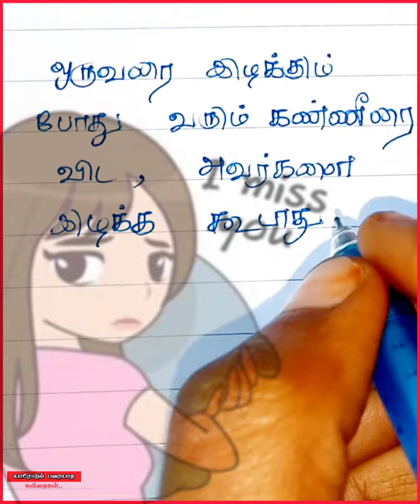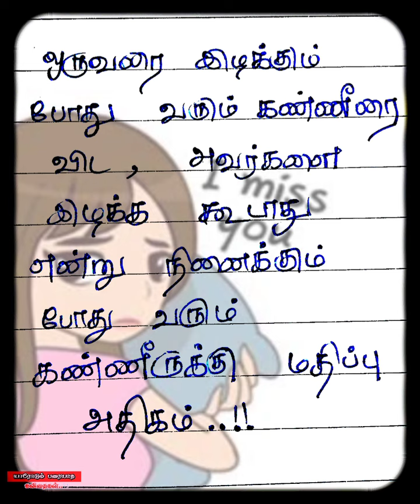இழப்பு!🙂❤️🥺/ kadhal kavithaigal / Tamil Kavithaigal /காதல் கவிதை/ கவிதை / love kavithai /kavithaigal